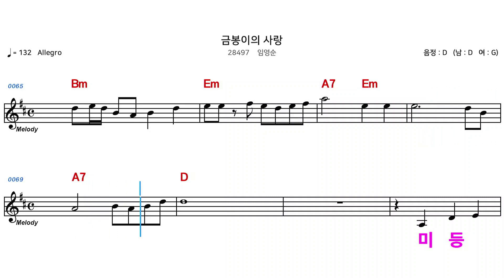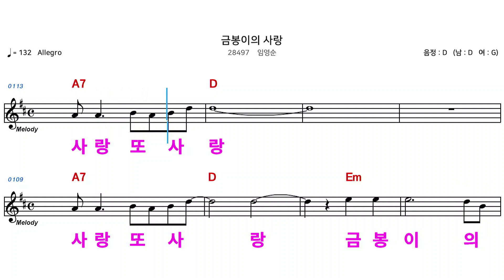(MR) 28497 금봉이의사랑 - 임영순